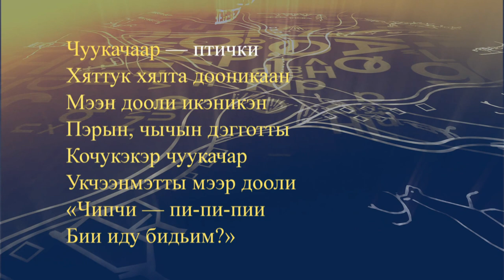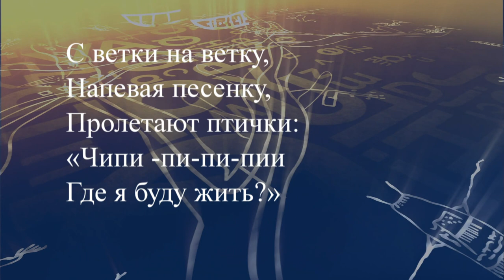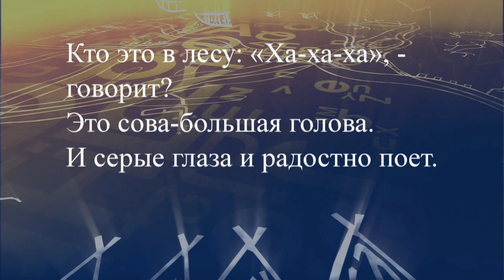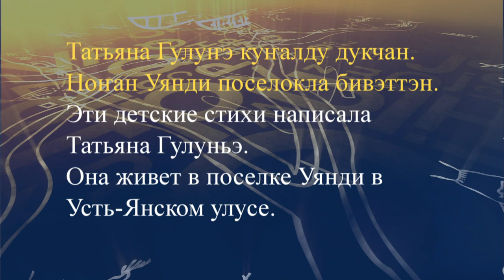teleuroki even 40